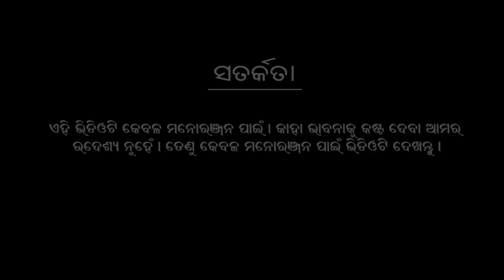Natia Comedy || Punei Jahna Song || Animation Version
Song - Punei jahna
Singer - Amrita Nayak, Rangila Ranjit
Lyrics - Arun Mantri
Music arrangement  - Situ Rath
Keyboard programing -  piku Rath
Drums programing - Situ Rath
Recorded at - Prativa studio
Recordist - Pradeep
Mix & Master - Sundarram